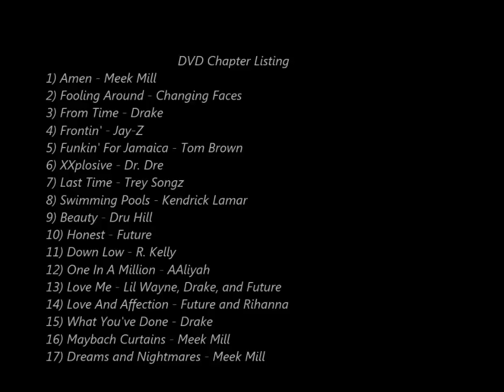Hip Hop, R+B, and Rap Piano Lessons!!!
Get the DVD Now!!!